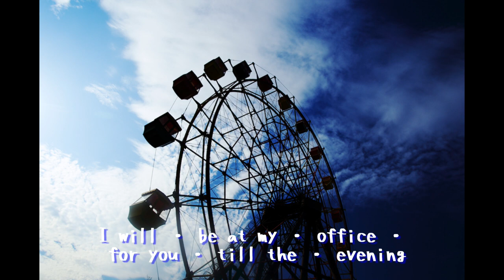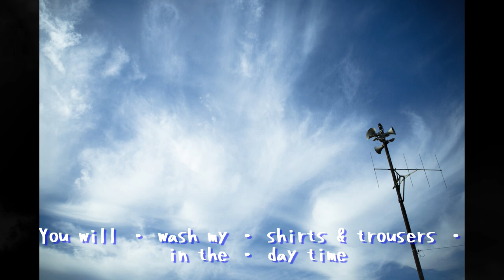景色 PSY・S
天才的な作詞をする「サエキけんぞう」さん
PSY・Sの1stアルバムの名曲
作詞　佐伯健三
作曲　松浦雅也